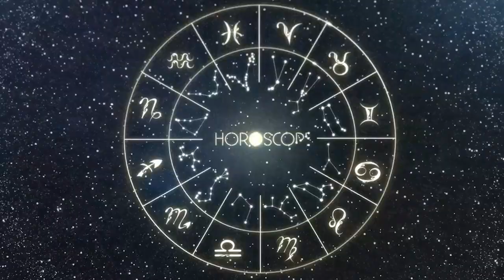Horóscopo do dia TOURO 16 de DEZEMBRO, 2023